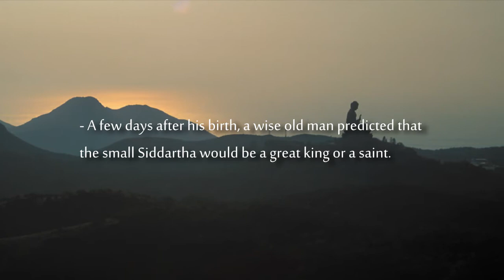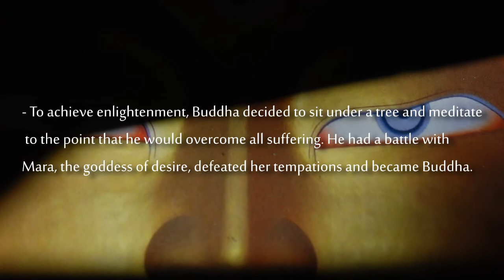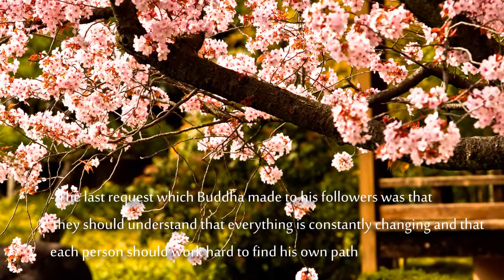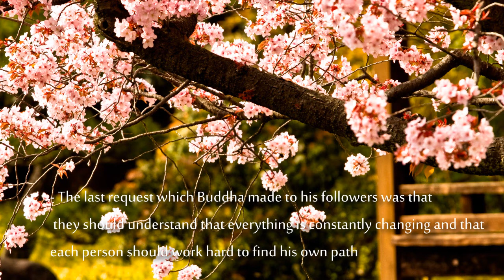9 Revealing Facts about Buddha and his Teachings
Learn about Buddha and his teachings while enjoying a pleasant song for mediation.

Relaxation:

Enjoy our selection of music composed by  a combination of  nature sounds like thunder sounds, rain sounds and ocean sounds stress relief meditation.

We use ethnic instruments like the Erhu, Sitar, Gongs, Shakuhachi flute, pan flute, dizi, ethnic strings like the Qizhen, Ambient Pads but also Classical Instruments like the Piano and the Harp. If you have an anxiety disorder, anxiety attacks, panic attacks, we can definitely enjoy the music here offered by relaxhall.net

Meditation:

Improve your quality of life today discovering the secrets of meditation! We compose multiple songs which feature  Tibetan Singing Bowls Music, Mantras, Monk Chants, Tibetan Chants,  Music based on Chakra Frequencies (Solfeggio Frequencies), Binaural Beats and Healing Music based on Fibonacci proportions to help enter meditative states. If you like Kundalini Meditation, Guided Meditations, Zazen, Deepak Chopra Meditations, Mooji Meditations, Eckhart Tolle Meditations and SadhGuru Meditations.
If you are interested in meditation, listen to our meditation playlist clicking on the following link:

Tai Chi Chuan Music, Qigong Music, Taichi Music:
Enjoy our traditional Chinese music if you practice tai chi chuan, qigong or wushu. We compose music inspired by traditional Chinese music, thai music, Vietnamese music, Korean music, Japanese Music, Lao music, Cambodian Music and Burmese Music. As well as the famous Taiwanese Erhu Songs.
If you are interested in Asian Traditional Music, check our Chinese traditional music playlist by clicking on the following link:

Yoga Music

We recommend our music for all types of yoga ike Bikram, Hatha, Anusara, Ashtanga, Iyengar, Sicananda, , Kripalu, Kundalini among others. You can listen to our music when practicing yoga for weight loss, yoga for flexibility and yoga for relaxation no matter if you are a yogi beginner or a yogi expert.
Have you ever searched for Long Music Playlist for your Yoga exercises?
Influences in this type of music is mainly from World Music, Traditional Chinese Music, Indian Classical Music, Ragas, and Native American Music. Check our playlists for the most suitable music to your relaxation needs.
If you are searching for yoga practice music, please check our Yoga playlist by clicking here:

Sleep Music, Music for Insomnia, How to sleep fast:

8 HOURS long calming soothing nature sounds and sleep music that will help you get to sleep fast. If you are looking for a noise canceling sound or just wanting to calm the mind, you can listen to this playlist of relaxing nature sounds and calming music. Sometimes we incorporate binaural beats in some music videos to help you enter deep sleep states.
If you want to sleep better, please check our how to sleep fast music playlist here:

Music for reading, Music for Concentration, Music for performance enhancing:

Wether you need music for reading, music for concentrating or music for performance, we have it all.. If you are interested in spiritual books we recommend the readings ofKrishnamurti Jiddu, Augusto Cury, Louise Hay, James Redfield, Robin Sharma, Marianne Williamson, Rhonda Byrne and the famous Deepak Chopra.

You can use our relaxation music for your daily one hour meditation, with its smooth flow, bringing calm and harmony to your tasks, while you play it as a background music.

Check out website for Buddhism quotes, inspirational quotes, more relaxation songs, and our store with multiple related products such as: incense, oriental tea, Asian jewelery, mobile phone covers, Taoist posters, etc.